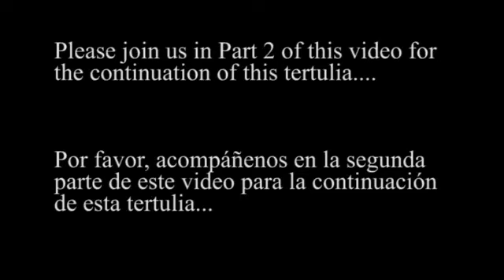Otras Miradas a Frida Kahlo Parte 1